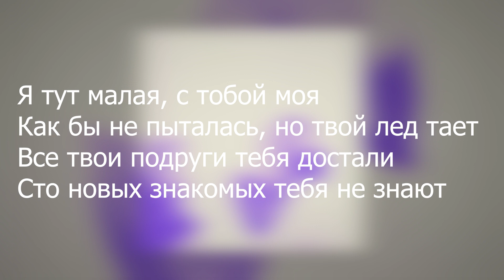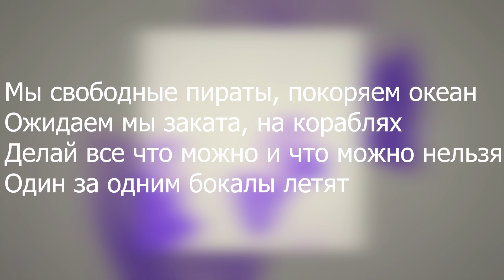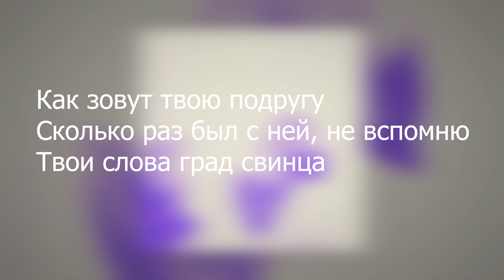Andro feat. Andy Panda - Подруга (Текст песни)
Поддержать рублём фандом Hajime и автора можно Andro feat. Andy Panda - Подруга (Official Audio)

sergeyyamukyan2005